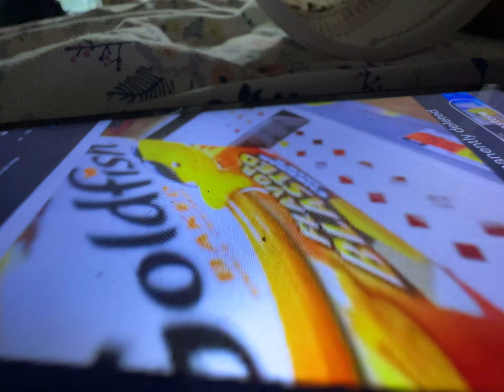May 22, 2023